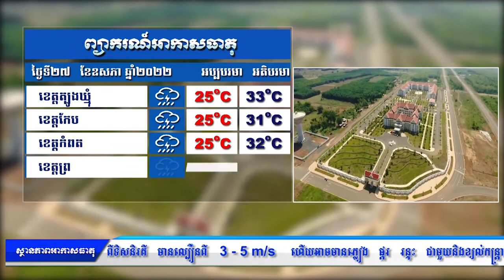ព្យាករណ៌អាកាសធាតុ សម្រាប់ថ្ងៃទី២៧ ឧសភា ២០២២